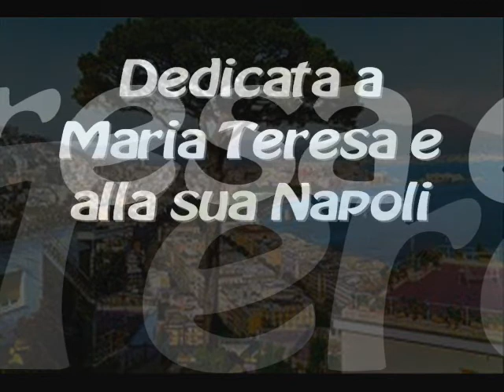Dduje paravise cover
Un omaggio alle mie amiche napoletane!!!